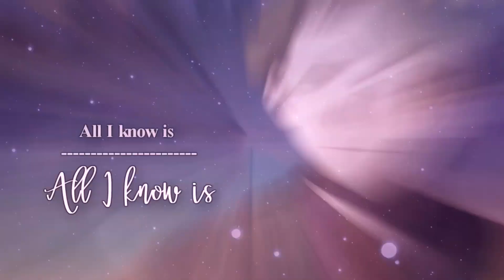«I🌟S» Lucky In Love [RAW MEP]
Hello Stellars! The RAW Team is very happy to present you the new RAW MEP! ♥ It was such a pleasure to do this MEP, everyone did their part and I didn't had to replace anyone! Thanks to everyone in this MEP to have made this MEP a fun time hosting it!
After the previous one that was very sad, I (SHSLGAY) decided to make a really soft and cute MEP with comfort ships and cute ships overall! The outcome is amazing and I am proud of everyone! Everyone did an amazing job so please check their channels out! ♥
Until next time, I wish you guys the best!
- Adrien ♡

𝓟𝓪𝓻𝓽𝓼
[0:00] ♡ InterstellarStudio's Intro
[0:03] ♡ 01 : MafiaGravity | Tokyo Mew Mew
[0:17] ♡ 02 : AnimeRockna | A Day Before Us
[0:31] ♡ 03 : miyukeeh | Detective Conan
[0:46] ♡ 04 : xGalacticWolf | Kyo Kara Maou
[1:01] ♡ 05 : xLawdeLover | Kimi ni Todoke
[1:14] ♡ 06 : Night Sora | Love Stage
[1:27] ♡ 07 : ELTbffs | Twin Star Exorcists
[1:41] ♡ 08 : Da-ten-shi | Sekaichi Hatsukoi
[1:57] ♡ 09 : xXFusionHimeXx | Little Witch Academia
[2:11] ♡ 10 : SHSLGAY | Nisekoi

𝓘𝓷𝓯𝓸𝓻𝓶𝓪𝓽𝓲𝓸𝓷:
Song: Lucky in Love by Tayler Buono
Thumbnail by cherrybun!